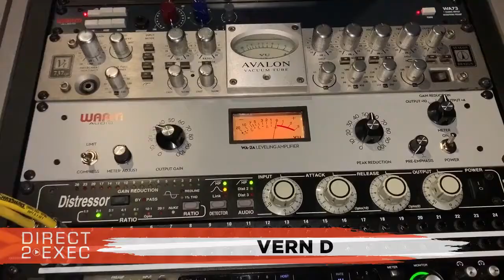Vern D Performs at Direct 2 Exec Philadelphia 11/16/19 - A&R at Atlantic Records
Artist
Vern D - Hip Hop & R&B Artist ...

Saturday, November 16, 2019 2:00 PM

Level 89 Studios